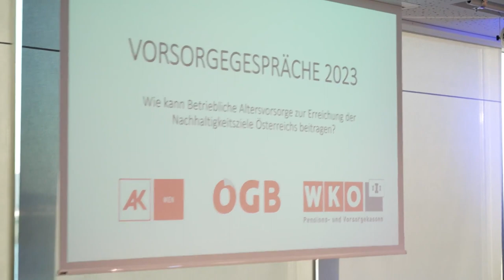Vorsorgegespräche 2023: Altersvorsorge essenziell für die Erreichung der Nachhaltigkeitsziele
Bei den Vorsorgegesprächen 2023 im Catamaran des Österreichischen Gewerkschaftsbundes (ÖGB) in Wien diskutierten hochkarätige Vertreter:innen von Politik und Wirtschaft mit Andreas Zakostelsky, Obmann des Fachverbandes der Pensions- und Vorsorgekassen in der Wirtschaftskammer Österreich (WKÖ), die Bedeutung der betrieblichen Altersvorsorge. Die Notwendigkeit der Altersvorsorge als Instrument zur Erreichung der Nachhaltigkeitsziele Österreichs und die Transformation im Finanzsektor wurden in der spannenden Paneldiskussion betont.